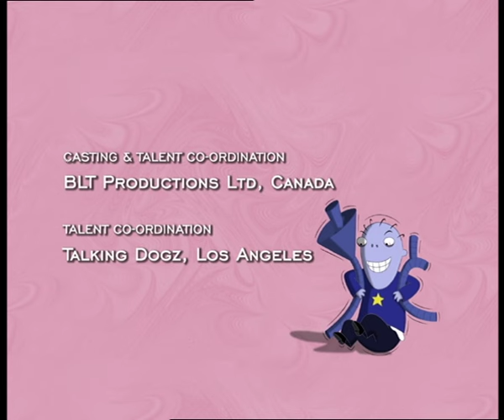Projektantka Wandzia - Bezdomny Joe - Bliźniaki Cramp 39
Bliźniaki Cramp - cały Odcinek
Projektantka Wandzia - Bezdomny Joe - Odcinek 39

Państwo Cramp to zwyczajna rodzina mieszkająca ma obrzeżach wielkiego miasta. Pan Cramp uwielbia kowbojstwo i najchętniej przeniósł by się pareset lat wcześniej. Jego żona, pani Cramp próbuje utrzymać idealny porządek w domu, lecz jej dwójka synów: Weyne i Luszyn ciągle bałagani i śmieci. Ten pierwszy jest niegrzeczny, niechlujny i na nieszczeście swej matki zbiera stary, brudny złom, który kupuje u Brudenego Joe. Za to Luszyn jest grzeczniutki, dobrze się uczy i kocha przyrodę. Niestety często przynosi do domu zwierzęta z pobliskiego bagna, o które ciągle kłóci się z panią Cramp. Ma on swojego najlepszego przyjaciela , Toney'ego, który jest tak zwanym błotniakiem, czyli mieszkańcem bagna.